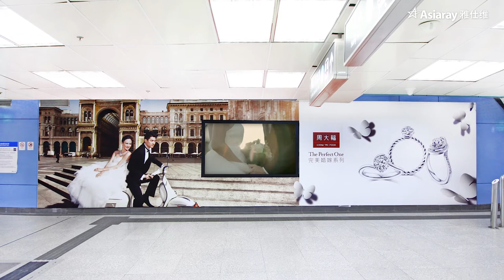Chow Tai Fook 103" Animation Megazone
103" Animation Megazone has been proudly unveiled in Kowloon Tong and Lo Wu Station. Chow Tai Fook kicked off brand promotions with 103-inch supersize plasma TV to broadcast its new commercials. With excellent visual and audio impact, the brand dominated megazone engaged audiences in the heartfelt emotion.